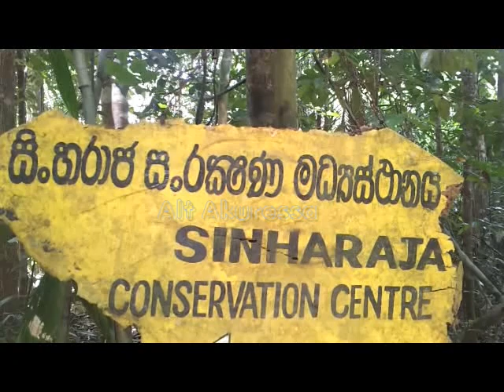සිංහරාජයේ පිටදෙනියේ පැවති පරිසර නියමු වැඩසටහනේ විශේෂ අවස්ථා